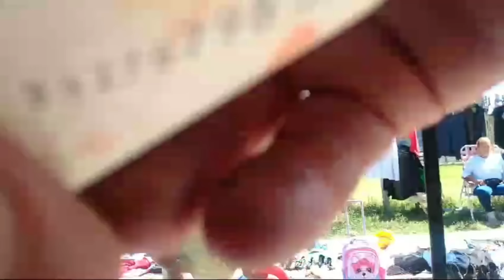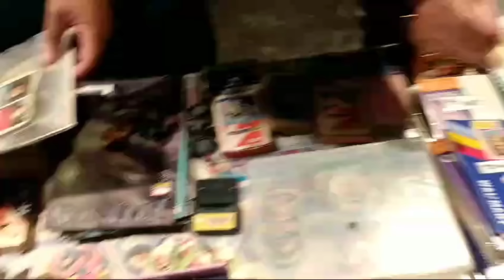INVITADOS SEGUIDORES A PURA FERIA. LO QUE TIRAN EN ARGENTINA EP 168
Video de el mes de feria tanto en la de PEKIN como laFeria ciruja con invitados seguidores y mucho mas